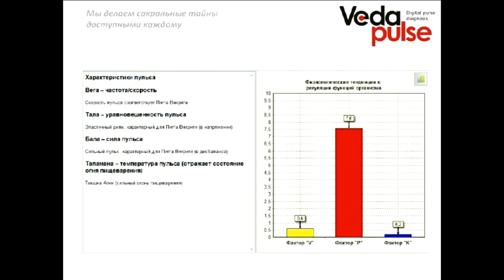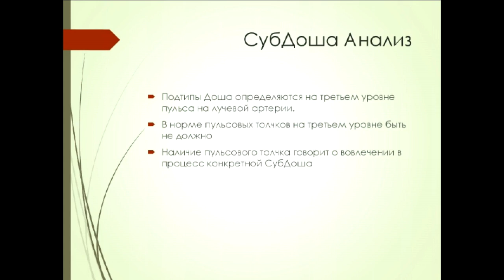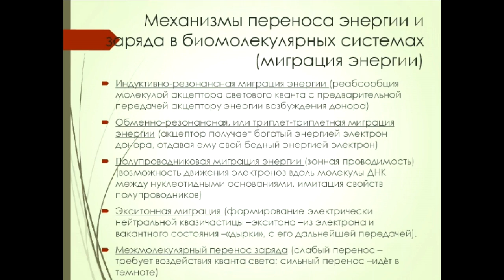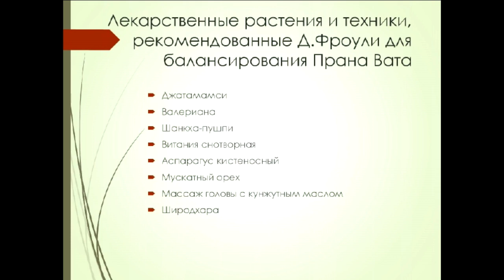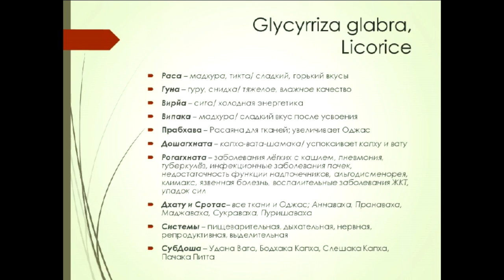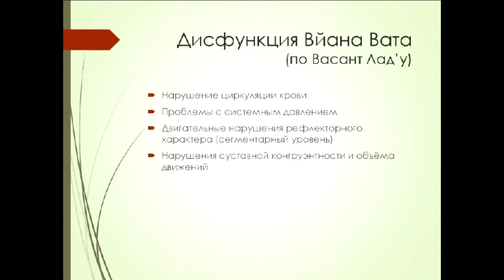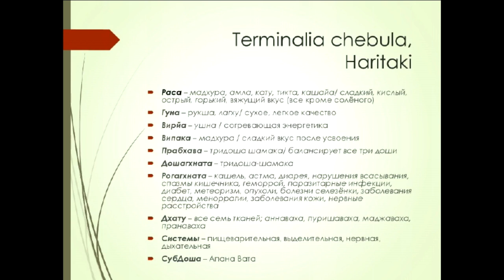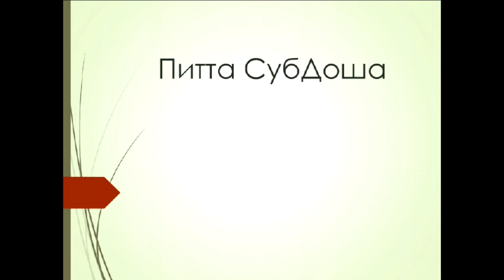Современные представления о СубДошах Вата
В программе вебинара:
- Нюансы интерпретации показателей профессионального расширения "Нидана" (СубДоши Вата) в "ВедаПульс";
- Сочетанная интерпретация показателей СубДошей Вата и органного пульса (профессионального расширения "Меридианы");
- Типовые примеры динамики показателей  СубДошей Вата при некоторых заболеваниях;
- Как и чем можно повлиять на СубДоши Вата, вышедшие из равновесия.

Эксперт: Сорокин Олег Викторович - генеральный директор компании «Биоквант», кандидат медицинских наук, ведущий разработчик «ВедаПульс».